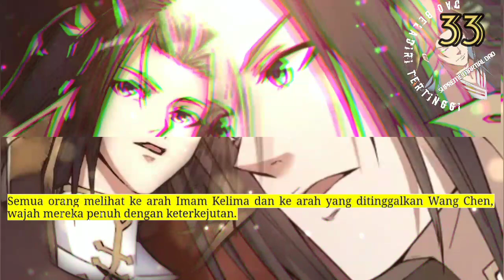Dao Beladiri Tertinggi season 33